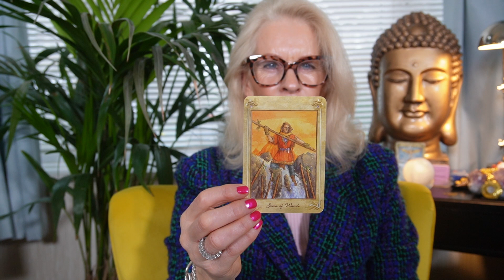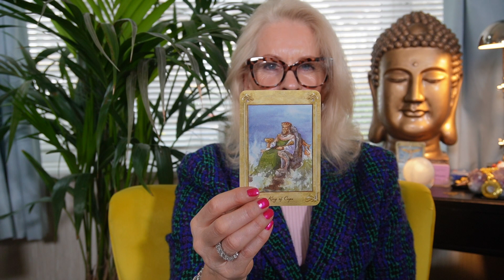Astrological Predictions for ALL SIGNS : Unveiling Your Weekly Fate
✨🔮✨✨🔮✨Your regular weekly tarotscope in bitesize format, I only tell you what you need to hear! Channelled readings for all signs. Why listen for an hour when you can get it all in a minute!